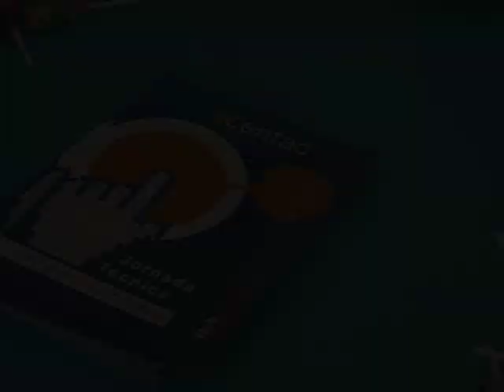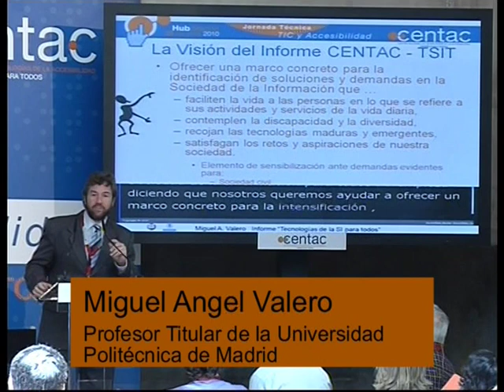Primera Jornada Técnica CENTAC, vídeo resumen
Resumen de la Primera Jornada Técnica organizada el 29 de junio de 2010 en Hub Madrid, por el Centro Nacional de Tecnologías de la Accesibilidad (CENTAC).
Entre los contenidos destacamos la presentación oficial de CENTAC y la mesa redonda en la que intervinieron personalidades del mundo de las TIC accesibles y la discapacidad:
Dña. Nuria Mendoza, Directora General del CRE de Discapacidad y Dependencia, D. Enrique Varela, Presidente de la Fundación Tecnología Social, D. José Luis Monteagudo, Unidad de Investigación en Telemedicina y e-Salud, Instituto de Salud Carlos III y Dña. Blanca Alcanda, Directora General de Technosite.
La apertura corrió a cargo de Dña. Mercedes Jaraba, Subdirectora General de Coordinación y Ordenación, de la Dirección General de Políticas Sectoriales para la Discapacidad, Ministerio de Sanidad, Política Social e Igualdad.